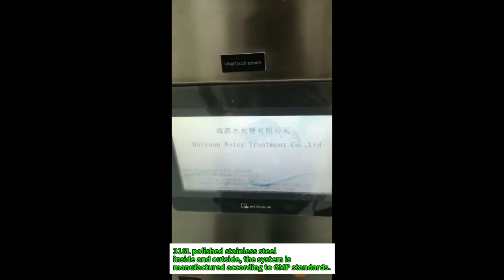reverse osmosis dialysis water treatment system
The advantages of reverse osmosis ro water plant for dialysis
1. The machine adopts sanitary materials, the structure is compact and simple in appearance
2. The control device of intelligent operation, touchscreen interface
3. Automatic stop function, the operation is more simple
4. Online monitoring of the water quality of pure water, with alarm function when pure water quality exceeds the standard.
5. The multifunctional monitoring device can realize online supervision of the conductivity and flow, pressure, and has fault alarm.
6. With the perfect water quality protection, pressure, power protection, and other safety self-locking function
7. Concentrated water can fulfill cyclic utilization, to realize the most reasonable utilization rate of water resources
8. Intelligent balance system to further ensure the stability and safety of water quality
9. Chemical impurities and microbial index of the water comply with registered enterprise product standards, USA AAM/ASIO standard, and YY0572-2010 Standard.
10. The ion removal rate of 99.3%
11. Bacteria and crotoxin removal rate 99.9%
12. System water coefficient 50-70%.

We’re happy to help. We provide reverse osmosis ro water plant for dialysis, which has a capacity of from250L/hr to 10,000L/hr. Customized to your need.
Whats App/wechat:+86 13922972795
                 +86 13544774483